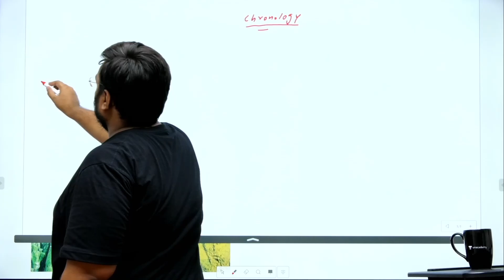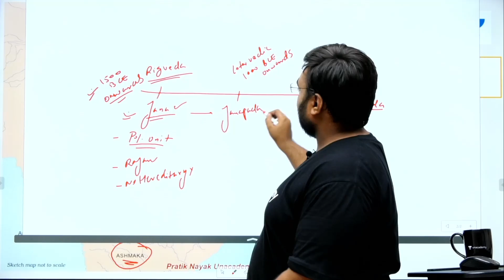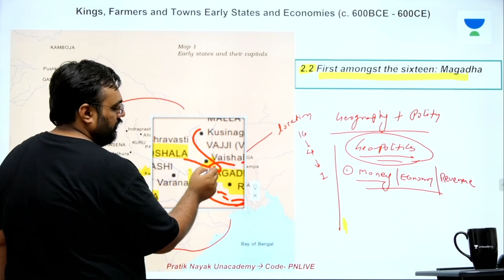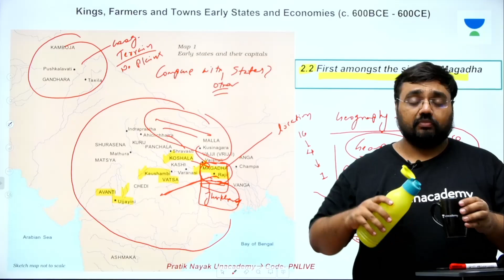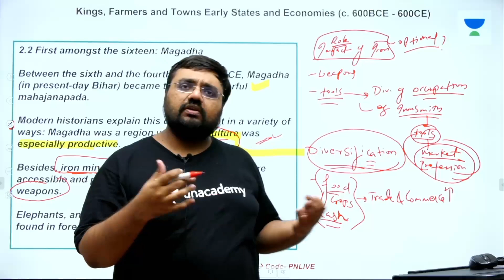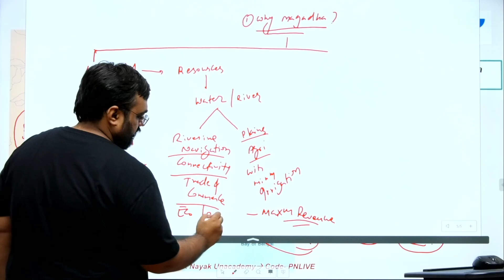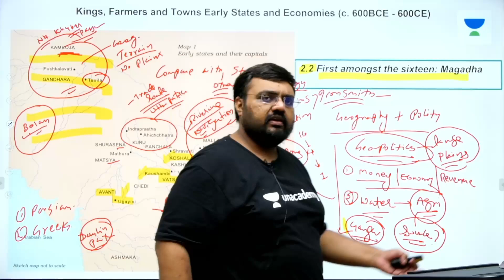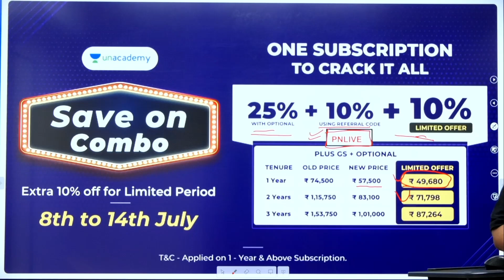NCERT Class 12 | Ancient History | Why Magadha was able to transform from Mahajanapada to Empire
In this session, Pratik Nayak will be teaching about NCERT Class 12 - Why Magadha was able to transform from Mahajanapada to Empire) for UPSC CSE/IAS 2022/23

History is a very crucial subject for all UPSC CSE aspirants.

Unacademy Subscription Benefits:
1. Learn from your favourite Educator
2. Dedicated DOUBT sessions
3. One Subscription, Unlimited Access
4. Real time interaction with Educators
5. You can ask doubts in live class
6. Limited students
7. Download the videos & watch offline

Get the UPSC CSE- GS Iconic Advantage:
1. Personal Coach
2. Study Planner & Bi-weekly Reviews
3. Dedicated Doubt Clearing Space
4. Personalized Test Analysis
5. Study Booster Sessions
6. Preparatory Study Material
7. All the Unacademy Subscription Benefits